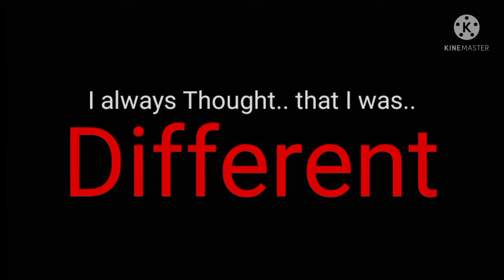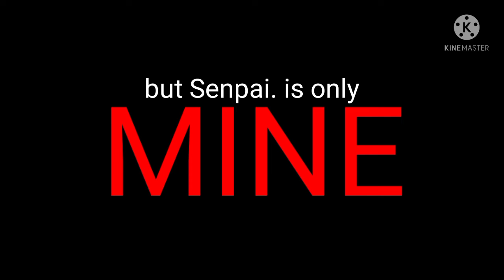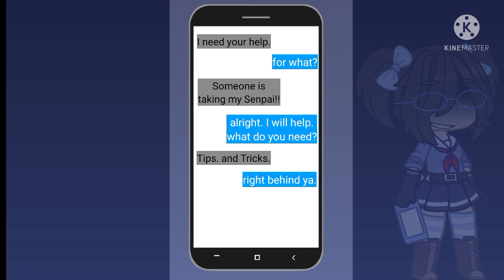Yandere Simulator AU | Intro | LAZY AS FUK-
Yandere Ramrei Simulator AU.

Coming soon.. I guess?-